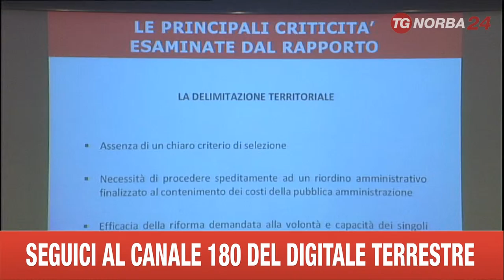BARI RAPPORTO SU FINANZA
PRESENTATO A BARI IL RAPPORTO SULLA FINANZA TERRITORIALE. TRA I PROBLEMI MAGGIORI SI RILEVA LA DIFFICOLTÀ DEI COMUNI DI DAR LUOGO AGLI INVESTIMENTI.